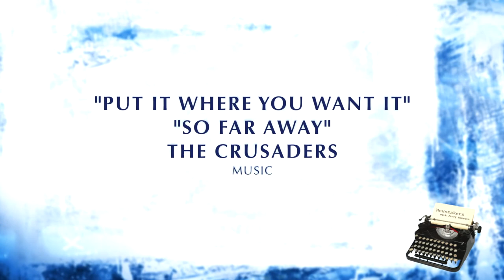Newsmakers Oct 9th 2019